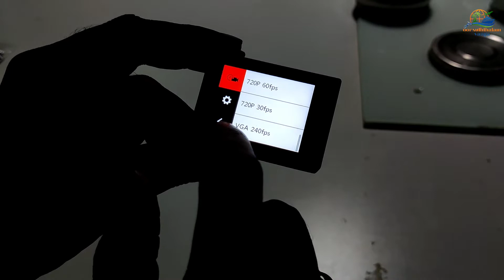Sjcam legend 6 gyro action camera review| low budget action camera| Tamil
Sjcam legend 6 gyro action camera review| low budget action camera| Tamil @Muthukumaran Camera

oor suththalam vanga, oor suttralaam vanga, oor suthalam vanga, suttralam vanga